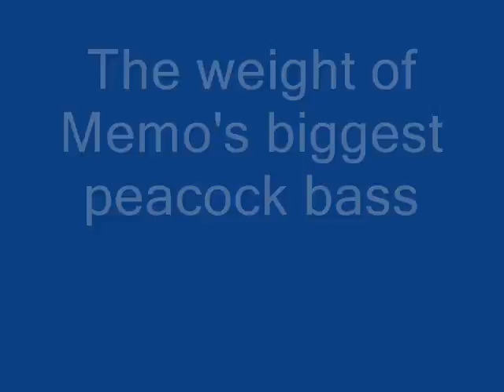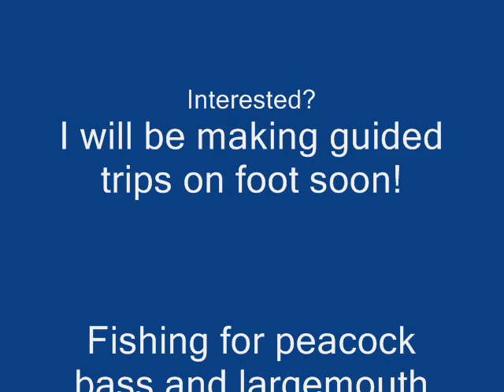Memo's biggest peacock bass (3.3 lbs)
Not only did he learn how to catch them but he caught a whopper to top it off. That is making a statement. Both him and my sister came out with a fish over 3 lbs in their 1st time with me.